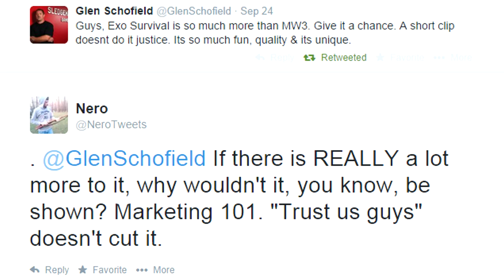Zombies are in Advanced Warfare! (COD Advanced Warfare News)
I hope you enjoyed the video! Today we learned that Zombies will in fact be in Advanced Warfare, but they won't be like you expected. They will be featured in bonus waves of Exo-Survival, which is Advanced Warfare's Co-Op game mode.